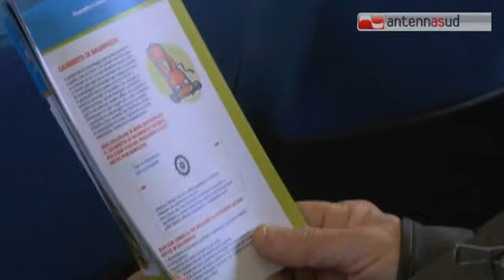TG 24.03.15 Formazione innovativa per le marinerie di Taranto, Bisceglie e Molfetta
Facebook utilizzato per gestire ordini direttamente al peschereccio e la distribuzione casa per casa: sono solo alcuni esempi dei modelli da seguire per la commercializzazione diretta. Alla diffusione sul territorio anche di queste moderne applicazioni è stato dedicato il progetto “Qualità Totale Sistema Pesca Puglia” curato dall’Osservatorio Nazionale della Pesca.  - visita il sito